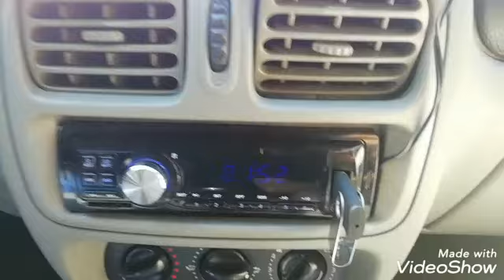Muzica renault symbol